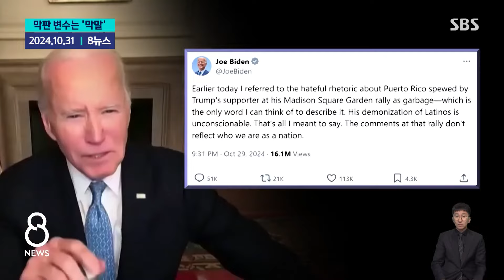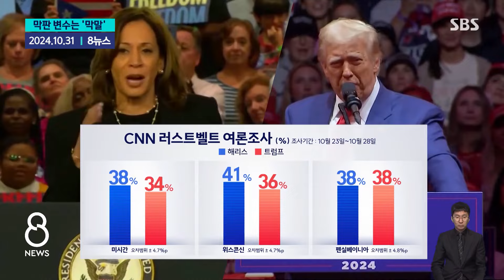더 크고 뭉툭해졌다…"최종 완결판 ICBM" / SBS / 모아보는 뉴스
00:00 북 "'최종완결판' 화성포-19형 시험발사"…딸 주애 동행
01:37 86분 날았다…정상각 발사 시 미국 전역 타격
03:35 북한 "최종완결판 ICBM 성공" 주장 근거는?…'대기권 재진입' 기술 확보했나? (뉴스브리핑 문성묵 교수 출연)